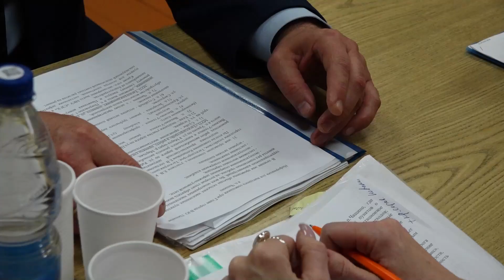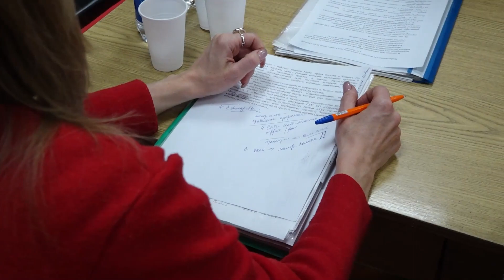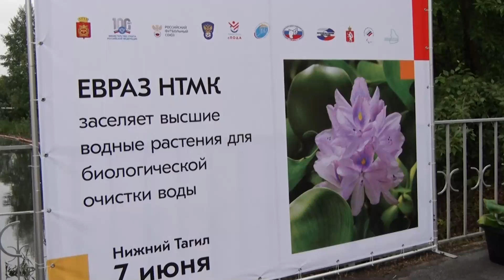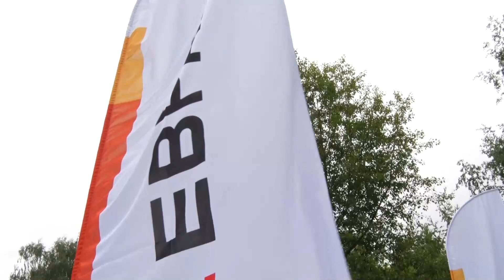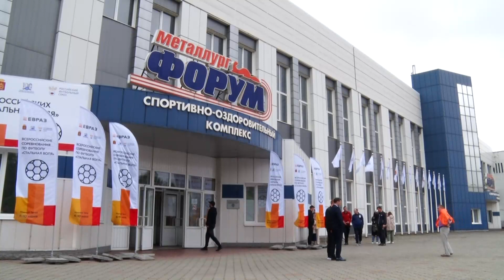Новости. Итоги дня 07.06.2023